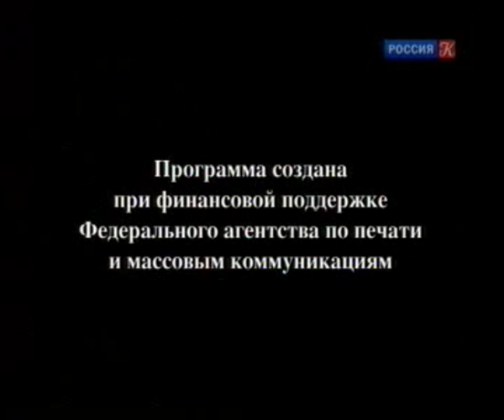"Романтика романса" ("золотой век" советского танго)